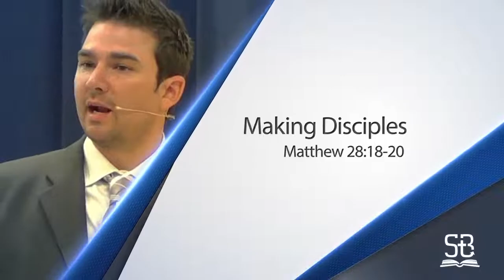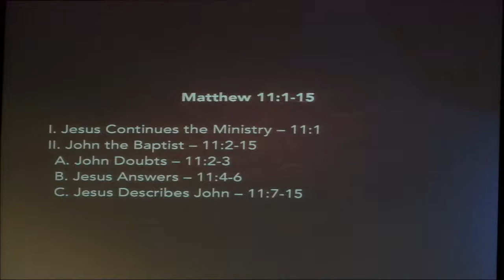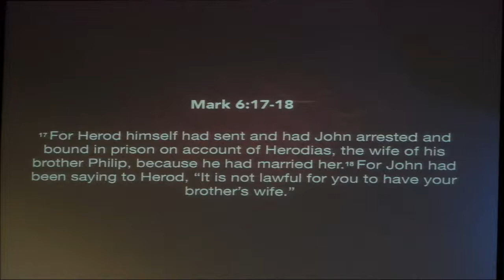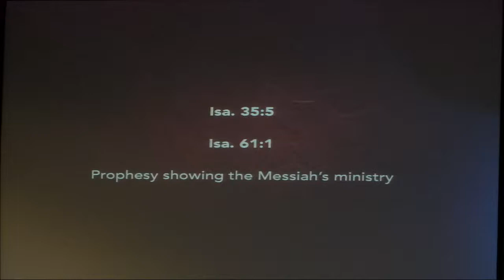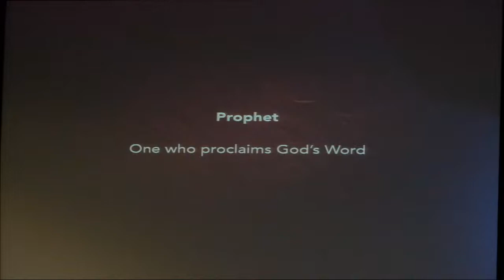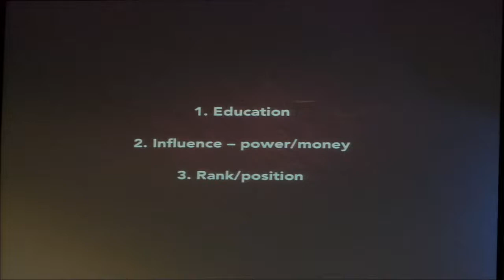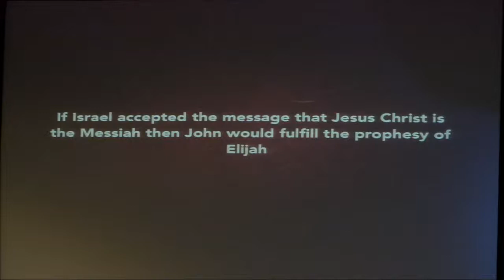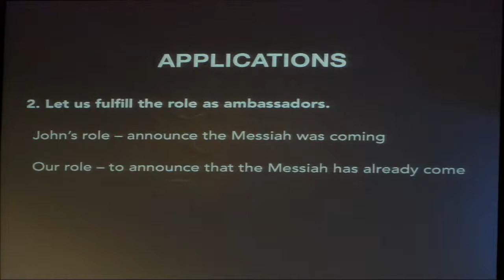John the Baptist - Doubting (Matthew 11:1-15)